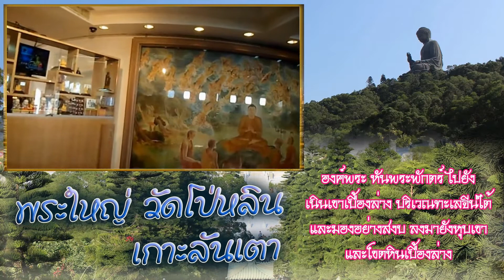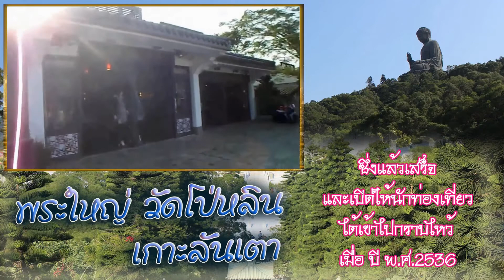พระใหญ่ วัดโป่หลิน Big Buddha Po Lin Monastery ทริปฮ่องกง 3 วัน 2 คืน วันที่ 25-27 ตุลาคม 2556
พระใหญ่ วัดโป่หลิน
Big Buddha Po Lin Monastery
ทริปฮ่องกง 3 วัน 2 คืน วันที่ 25-27 ตุลาคม 2556